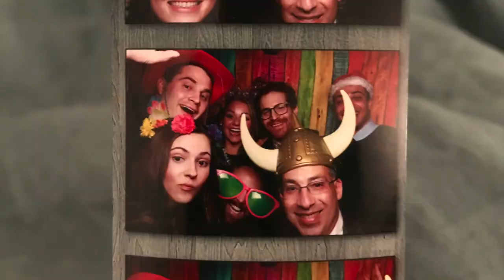Mayo Neurosurgery Graduation Video 2020: OR Picture Project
OR Picture Project:  We all take a lot of pictures outside of work, however we spend so much time at work and there is nothing to remind us of our time there.  Given the Pandemic did not allow in person graduation in 2020, we prepared this video with a nice Oprah voice over for our graduates to commemorate the year in June 2020.  Enjoy!